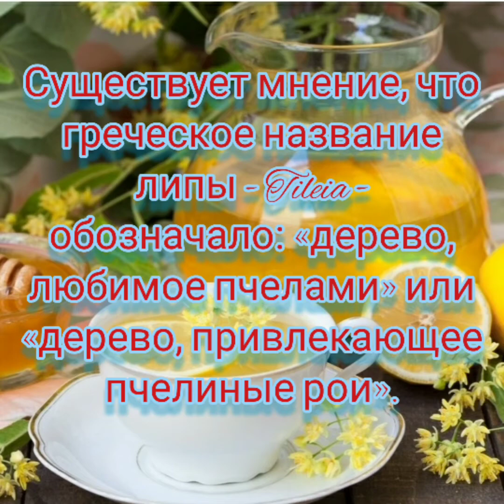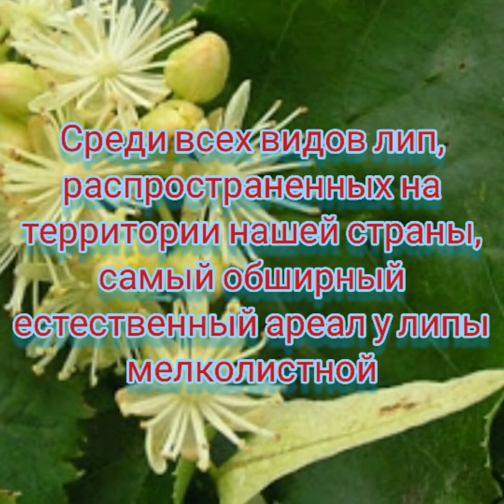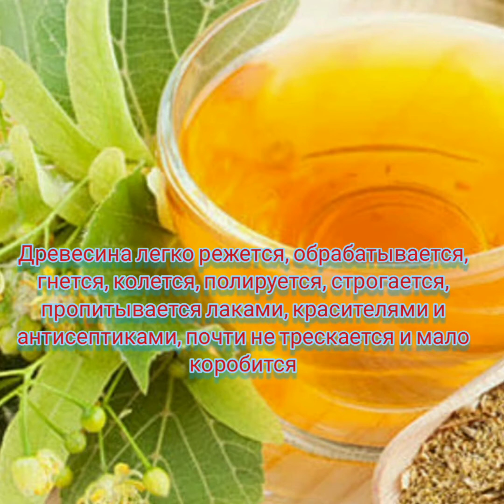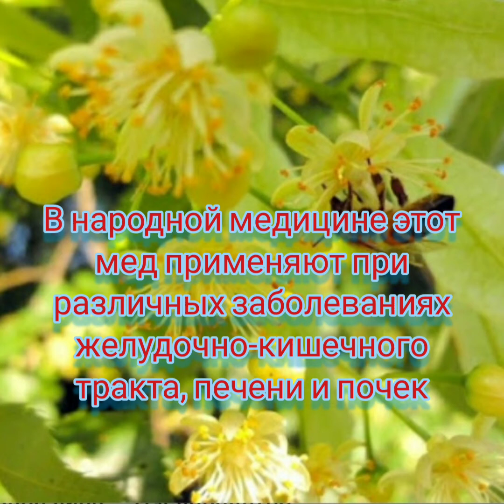Липа...медоносы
Липовый мед в жидком состоянии бесцветный или слегка желтоватый, прозрачный. После кристаллизации превращается в желтоватую или светло-янтарную массу плотной, салообразной (мелкозернистой) консистенции. Встречается липовый мед и крупнозернистой кристаллизации (в зависимости от вида липы и условий хранения). Вкус довольно острый, очень сладкий. Обладает нежным, приятным ароматом цветков липы. В состав липового меда входят 35,6% глюкозы, 5% декстринов и 3,2% сахарозы. Кристаллизуется через 7 месяцев. Широко используется в лечебном и диетическом питании. Обладает выраженным противовоспалительным, потогонным, жаропонижающим и мочегонным действием. Им успешно лечат простудные заболевания, ангину и стоматит. В народной медицине этот мед применяют при различных заболеваниях желудочно-кишечного тракта, печени и почек. Он оказывает общеукрепляющее и успокаивающее действие. Его рекомендуют также при ревматизме, обмороках, воспалении легких, как противокоревое средство, при свинке и судорогах у детей, в качестве противовоспалительного, болеутоляющего и мягчительного средства при ожогах, экземах, воспалении молочных желез и других воспалительных процессах. В смеси с прополисом липовый мед употребляют при резях в мочеиспускательном канале, моче- и желчнокаменной болезни, а с козьим молоком — при туберкулезе легких.